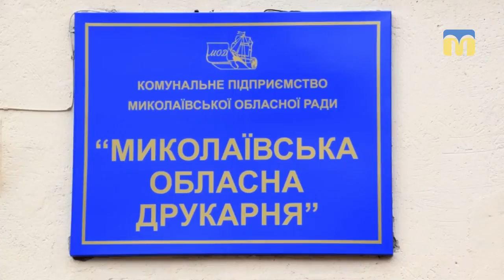Тактико-спеціальні навчання миколаївських рятувальників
Миколаївські рятувальники продовжують вдосконалювати свої вміння. Влаштували гарнізонні тактико-спеціальні навчання на базі однієї з місцевих друкарень. Мета навчань – вивчення характеристики об’єкту та закріплення навичок гасіння умовної пожежі.